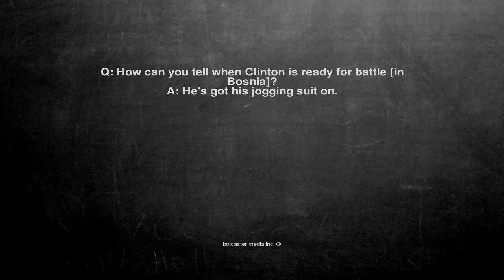Ok, here is the joke. Q: How can you tell when Clinton is read...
Q: How can you tell when Clinton is ready for battle [in Bosnia]?
A: He's got his jogging suit on.